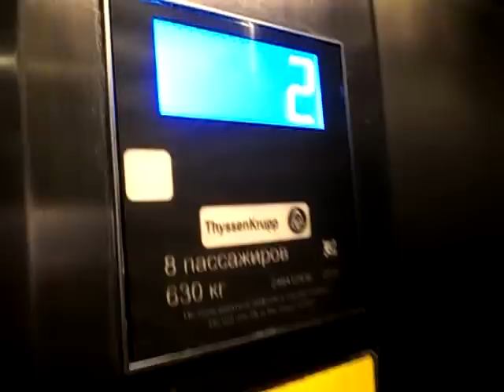Лифт на станции Пятницкое Шоссе